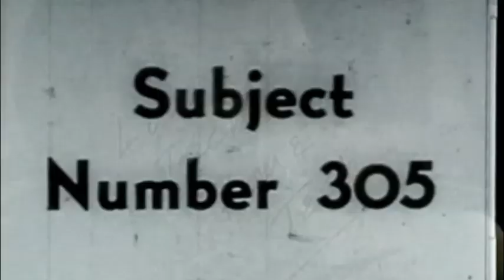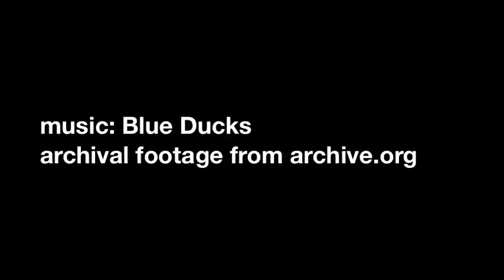How to Make a Sourdough Starter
How to make a sourdough starter. All you do is mix flour and water--that's it! No need to add commercial yeast, potatoes, grapes or perform incantations. This produces a small amount of starter that you use to "inoculate" a larger batch to bake with. Keep at room temperature and feed every day. Or you can put in the fridge to give it a rest. When you want to wake it up, take it out of the fridge and feed for a day or two.